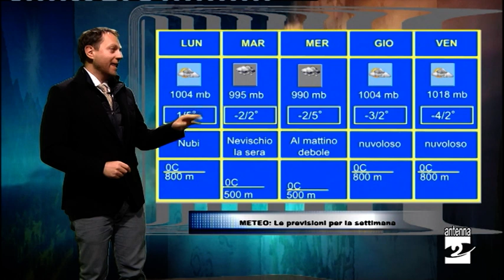Tempo in forte cambiamento: in arrivo freddo e neve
In arrivo un profondo cambiamento del tempo. Una prima perturbazione porterà la pioggia tra domenica e lunedì. Poi, intorno a metà settimana, un peggioramento più intenso.